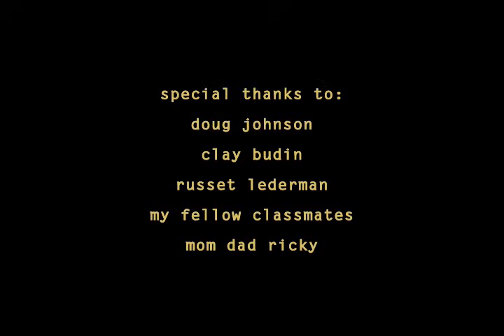Kiwi! (Mad World Version)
Анимационная и трогательная история о птице киви, которая мечтает летать.

Информация: Это полный ремастеринг c оригинальной версии.
 Отличие этой версии от других раздач:
- качественый звук. Трек Michael Andrews - Mad World (Alternate Mix) взят с оригинального альбома OST - Donnie Darko
 - откорректированы титры и сведен звук в конце.

Дополнительная информация:
 «Kiwi!» — короткометражный анимационный мультфильм, который был создан в 2006 году Дони Пермеди. Он нарисовал его в защиту своей диссертации по анимации в Школе искусств Нью-Йорка. Эта анимационная история о птице киви, которая мечтает летать, стала очень популярной в Интернете после опубликования мультфильма на сайте YouTube. По состоянию на июль 2008, мультфильм показан более 20 миллионов раз, что делает его одним из самых популярных видео в категории «анимационных фильмов», и одним из самых популярных на всем сайте. Мультфильм получил официальное признание 26 марта 2007 года, когда зрители проголосовали за него в первом ежегодном проводимом YouTube Video Awards. Это событие сильно привлекло внимание международных средств массовой информации, ABC News описывает мультфильм как «so cute it hurts» в то время как «International Herald Tribune» выступила с критикой награды, которая охарактеризовала видео так: «sweet but dull».

Изначально оригинал короткометражки был выпущен с озвучкой и музыкой Тима Касселла (Tim Cassell). Но эта музыка по стилистике и жанру не совсем подходила под саму идею мультфильма, в результате чего он воспринимался не должным образом. Некоторые его даже не понимали. И тогда в сети появилась версия с финальной темой Michael Andrews - Mad World, написанной к фильму Донни Дарко (2001). Эта композиция очень хорошо подчеркивает то настроение, ту атмосферу, которая присутствует в мультфильме. К сожалению единственной версией, которая гуляла по сети - это была версия, скачанная с YouTube с низким качеством. И по этому появилась идея переделать оригинал, но уже в качественном виде.
 Смотрите на здоровье!

Оригинальную версию (с музыкой Тима Касселла) можно найти вот на этой раздаче

Качество: DVDRip
Формат: AVI
Видео кодек: DivX 6
Аудио кодек: MP3
Видео: 720 x 480 (3:2) @ 29,970 fps, ~974 kb/s
Аудио: 44,1 kHz, 2 channels (Stereo), , 192 KBit/s